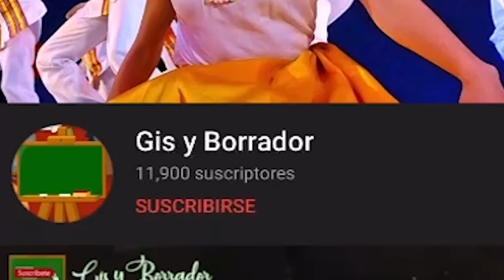Mañanas de Manuel Lozada. Música y cantos de bandidos. MusicaFolcklorica.